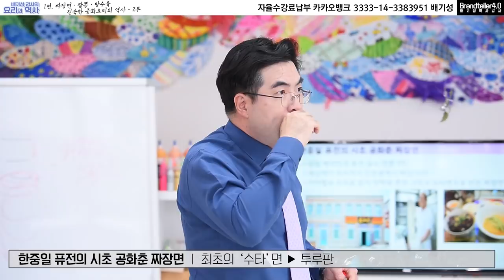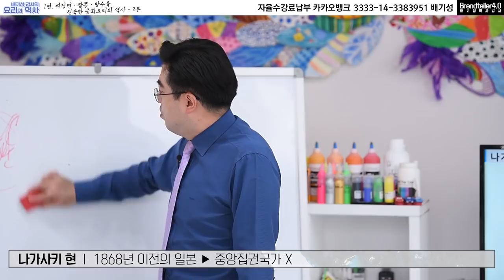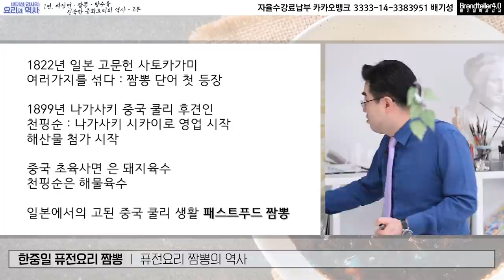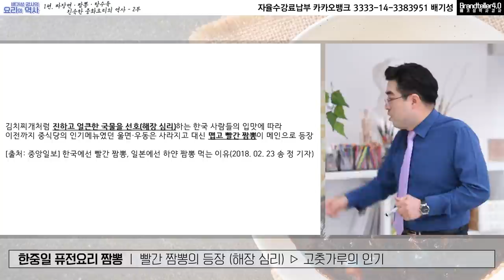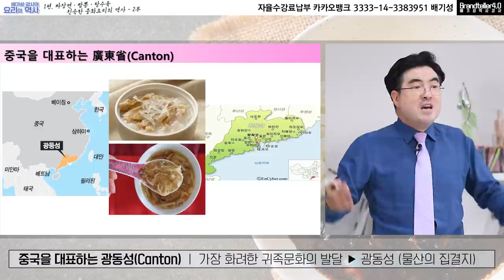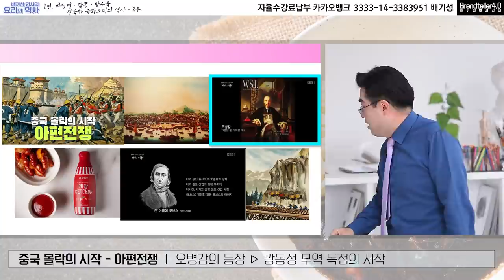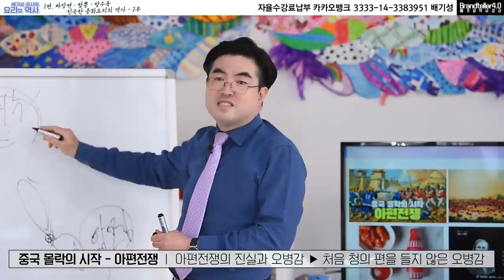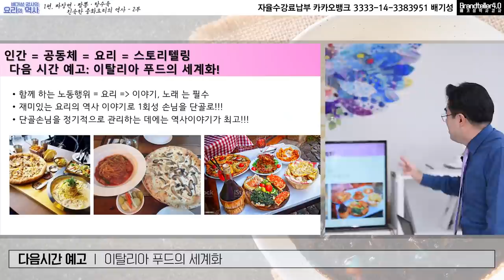짜장면, 짬뽕, 탕수육은 어떤 역사적 기원을 가지고 있는가(억만장자 오병감)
코로나때문에 너무 힘드시죠 ㅠㅠ
배기성강사의 강의 들으시고, 짜장면 짬뽕 탕수육 한번 드시는 걸 권합니다.
너무나도 친숙한 중화요리의 역사적 유래.
세상에 이럴 수가 싶을 정도로 엄청난 역사이야기를 품고 있답니다.

짜증나는 일상 저와 함께 가시죠. ^^